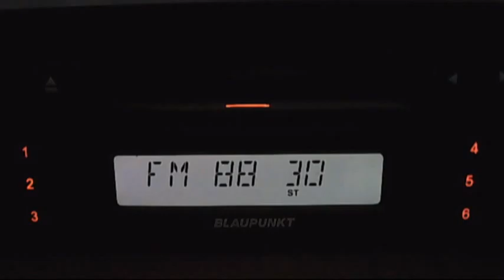fm dx kaiseri radio via sporadic-e 17:45